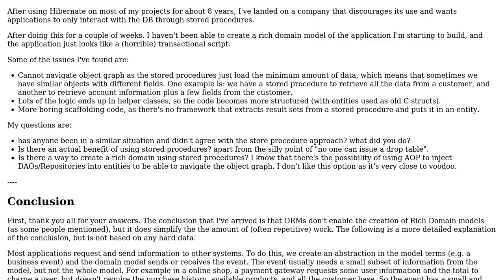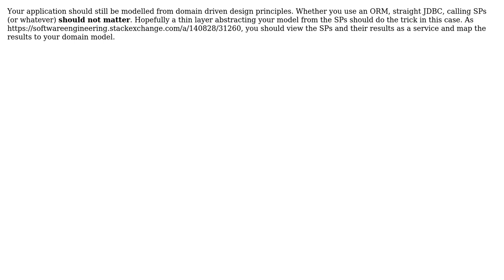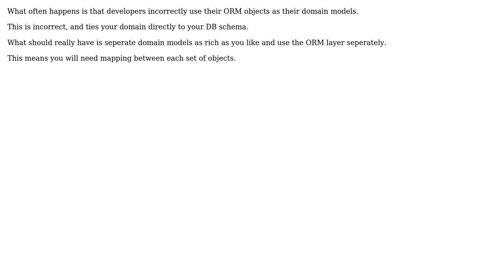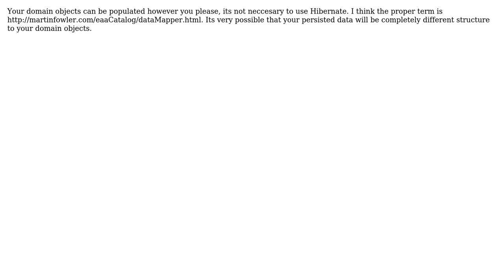Software Engineering: Do ORMs enable the creation of rich domain models? (5 Solutions!!)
Software Engineering: Do ORMs enable the creation of rich domain models?

With thanks & praise to God, and with thanks to the many people who have made this project possible! | Content (except music & images) licensed under CC BY-SA | Music | Images & others | With thanks to user Tangurena user ozz user NimChimpsky user Martijn Verburg user gbjbaanb user Augusto and the Stack Exchange Network Trademarks are property of their respective owners. You are responsible for your own actions.